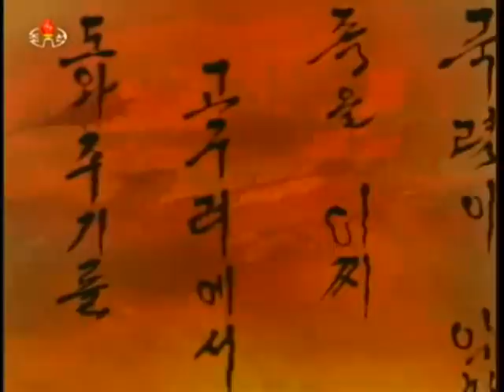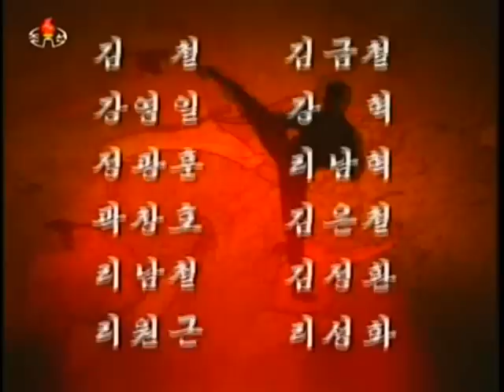고구려의 젊은 무사들 제1부 피묻은 밀서